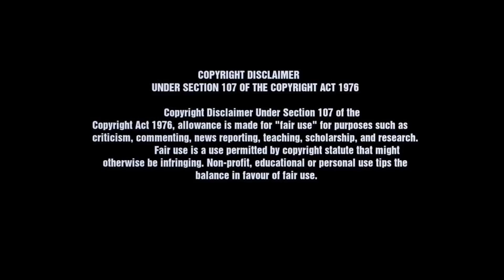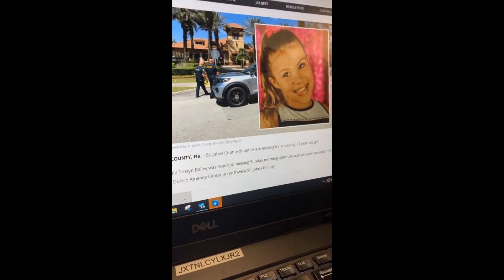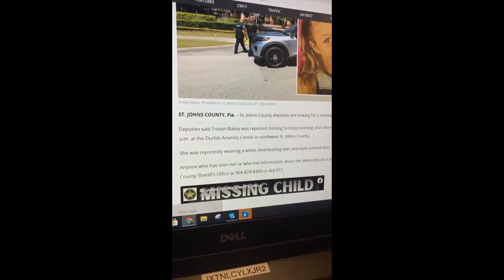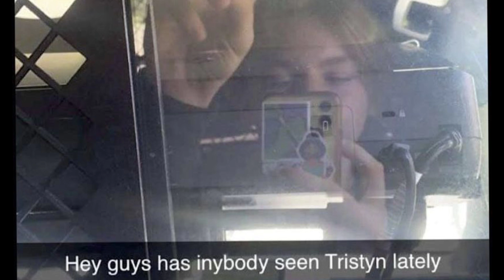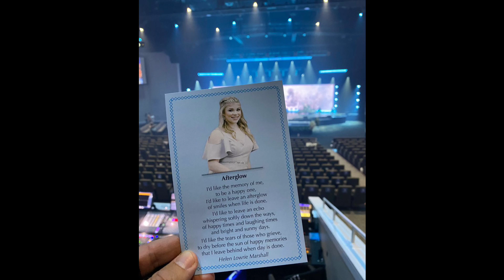The story of Tristyn Bailey